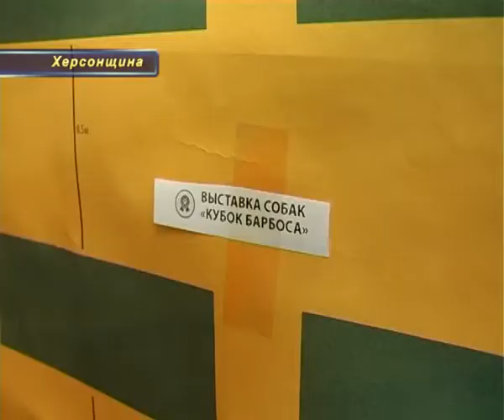Вас запрошує "ХерсON ФЕСТ"!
Зробити фотоапарат із сірникової коробки, побувати флай йогом, скуштувати найсмачніші південні страви та «відірватися» під звуки улюблених гуртів  – усе це ви зможете зробити вже цими вихідними на фестивалі «ХерсON ФЕСТ» на набережній Ушакова. Його організатори поділилися із нашою знімальною групою усіма тонкощами підготовки. На шести секторах на херсонців та гостей міста чекає безліч розваг, вуличної їжі та емоцій.